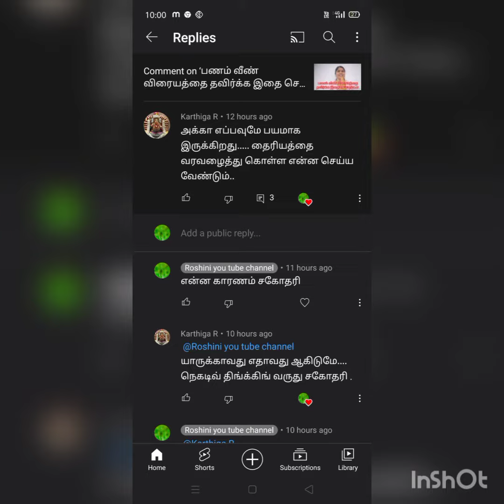இனம் புரியாத பயத்திற்கு என்ன‌ காரணம்..